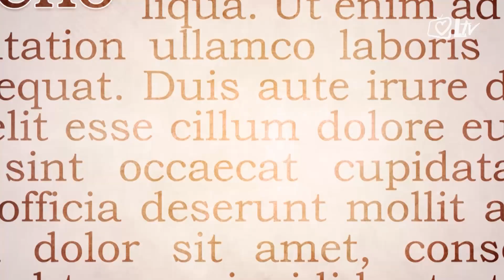Izdvojeno 2.5.2017. - Susret hrvatske katoličke mladeži u Vukovaru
Trideset tisuća sudionika okupilo se 29. i 30. travnja na 10. Susretu hrvatske katoličke mladeži u Vukovaru. ''Krist, nada naša'' bilo je geslo susreta, ali i istina koju su svojim sudjelovanje potvrdili svi okupljeni na susretu.

Susret hrvatske katoličke mladeži puno je više od samog susretanja mladih članova Crkve. U njemu je izvor snage za one koji nose budućnost Hrvatske i ohrabrenje za sve njezine stanovnike.